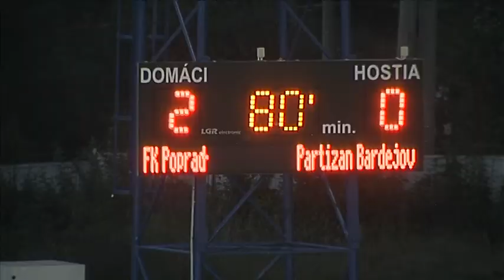Futbal Poprad - Bardejov